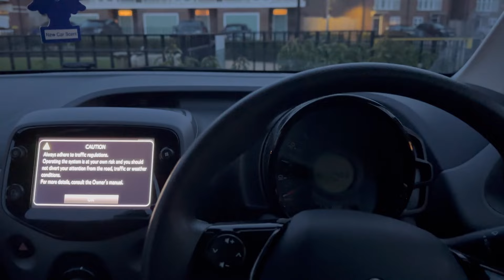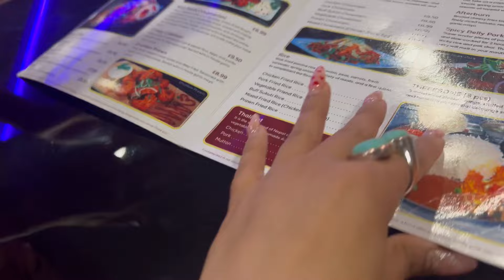धेरै दीन पछि साथीहरु संगको भेट अनी माहिला दिबस मनाउदै!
Celebrating international women’s day with friends.it was so fun to meet up with friends after so long . Please do watch full vlogs.

Film and edited by Lalita